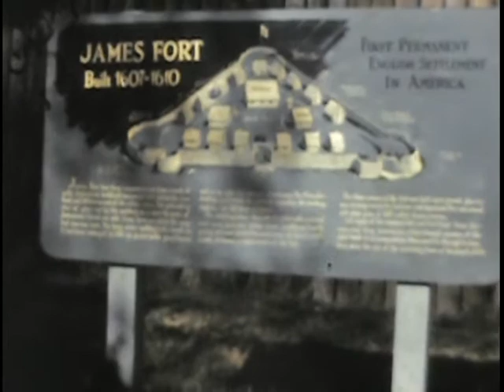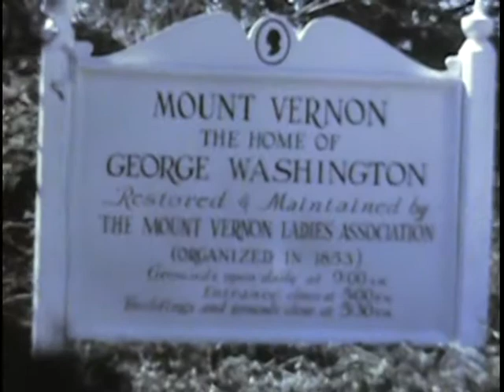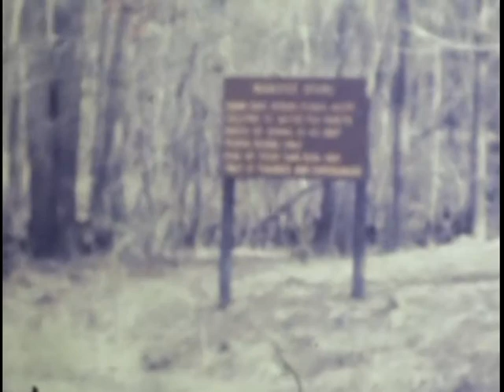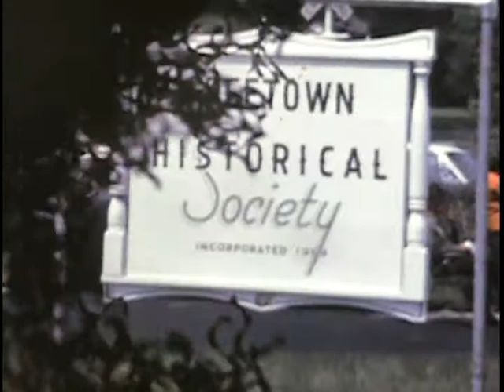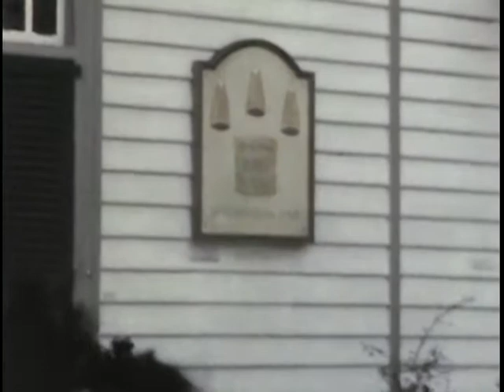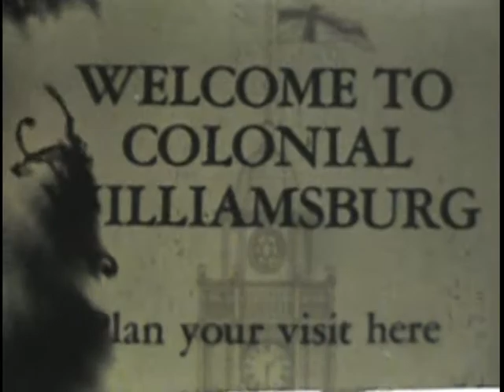Lynwood French's Movies 1950s - 1970s - Volume 2